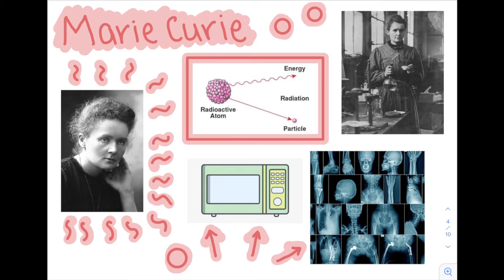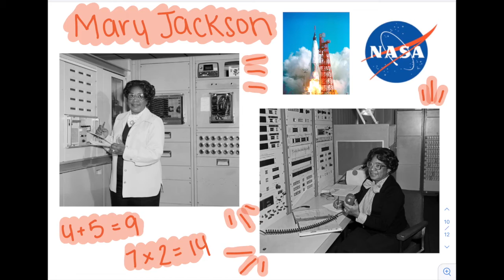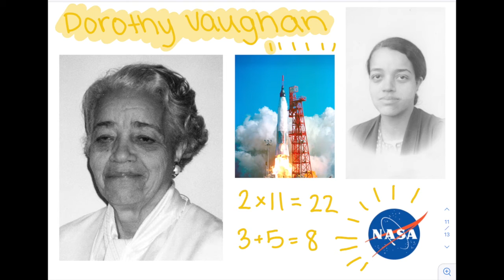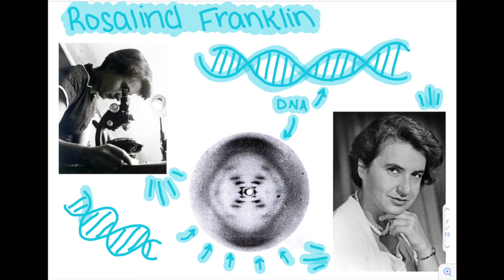STEM in Action - Women of STEM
Welcome to our Her-story channel for the week! Come along with Onjolie, as she dives into the history of women in STEM. Don't forget your reference sheet so you have all the information about these amazing scientists!